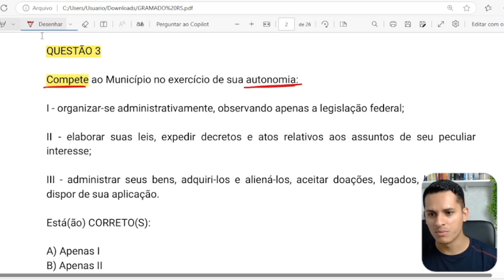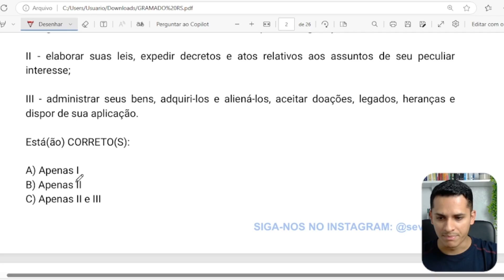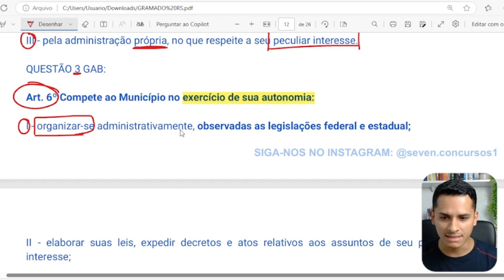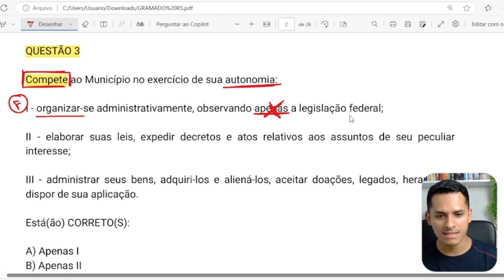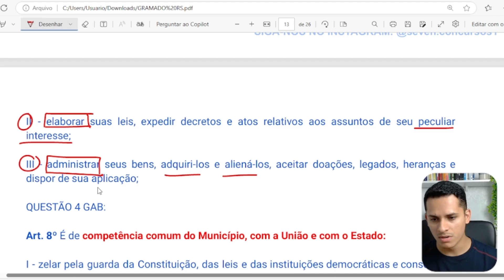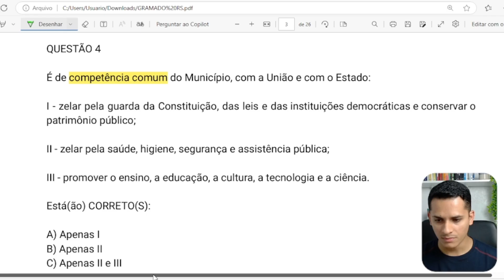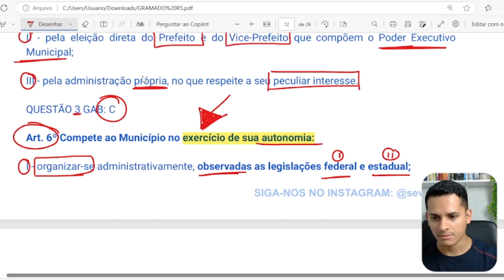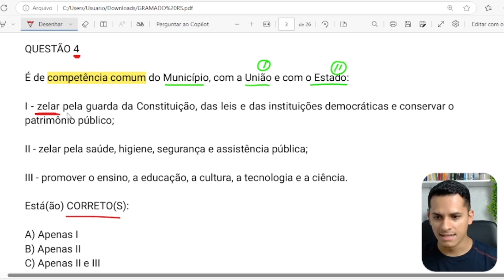Gramado RS Aula 02 Lei Orgânica Municipal 2024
Vagas Gramado RS 2024
 Gramado RS 2024
 Prefeitura Gramado RS 2024
 Empregos Gramado RS 2024